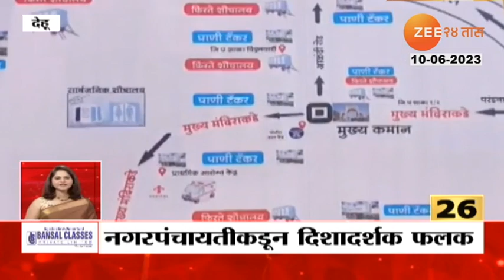Gajana Maharaj Palkhi | परभणीत गजानन महाराजांची पालखी मुक्कामी, रोकड हनुमान मंदिर परिसरात मुक्काम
Power Plus is an ayurvedic drink made up of quality noni fruit extracts that boosts your immune system.

Parbhani is the residence of Sri Gajanan Maharaj of Shegaon. Palkhi went to Pandharpur for Ashadhi Wari chanting the names of the fingers. Devotees flocked to Parbhani city to see the palanquin. Palkhi is staying at Rokad Hanuman Mandir area in Nava Mondha area.

परभणीत शेगावच्या श्री गजानन महाराजांची पालखी मुक्कामी आहे. गण गण गणात बोते नामोच्चार करत पालखी आषाढी वारीसाठी पंढरपूरला निघालीय. परभणी शहरात ठिकठिकाणी गर्दी करत भाविकांनी पालखीचं दर्शन घेतलं. नवा मोंढा भागातल्या रोकड हनुमान मंदिर परिसरात पालखीचा मुक्काम आहे.

Social Media Links :
5 Minitat 25 Batmya । 5 मिनिटांत 25 बातम्या